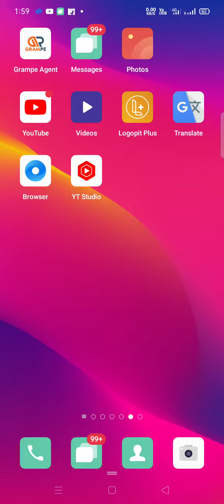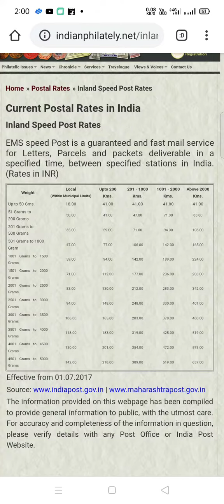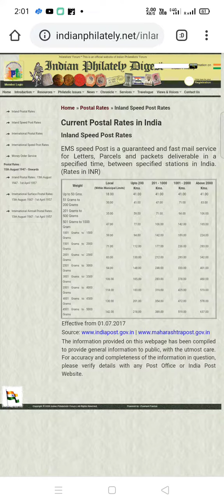India post courier charges per kg in india,domestic courier charges india post,courier charges india